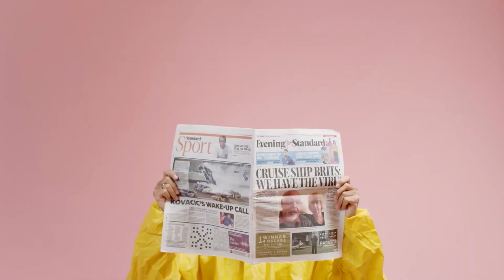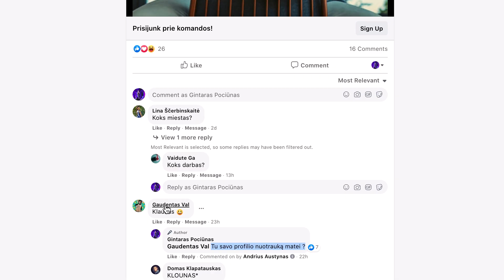Kaip tapti turtingu? 5 skirtumai tarp turtingų ir vargšų.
Šiame video pasakoju ką turtingi žmonės daro kitaip nei vargšai.
Galbūt ir tu šiame video rasi savo įpročių, kuriuos reikėtų pataisyti.

📈Nori investuoti į Akcijas, ETF, IPO ir t.t.? Tam tau reikalinga vertybinių popierių sąskaita. Atsidaryk ją per Freedom24 nemokamai. Registruojantis per mano linką mėnesį laiko vertybinių popierių pirkimai ir pardavimai nekainuos. Taip pat gausi ik 600$ vertės atsitiktinės įmonės akciją NEMOKAMAI.

📚20% Nuolaida AUDIOKNYGOMS tobulėjantiems svetainėje.
Nuolaidos kodas: GINTARAS20

0:00 - Pradžia
0:59 1. Skirtumas. Vargšai daugybę savo laiko praleidžia žiūrėdami TV, skaitydami naujienas, paskalas, skandalus ir t.t. Tuo tarpu turtingi žmonės savo laiką išnaudoja knygų skaitymui ar klausymui, seminarams ir įvairūs mokymai ir t.t. Turtingi žmonės supranta, kad nuolatinis tobulėjimas ir investicijos į save yra sėkmės garantas.
1:51 2. Vargšai parduoda savo laiką už tam tikrą kiekį pinigų. Norint tapti turtingu reikia, kad tavo sukurtas rezultatas generuotu pinigus. Todėl turtingi žmonės dirba pasiekti rezultatui.
3:42 3. Vargšai dėl visko ir labiausiai dėl jų esamos blogos situacijos kaltina kitus, tik ne save. Turtingi priešingai. Jie supranta, kad jie patys atsakingi už savo gyvenimą todėl prisiima už jį pilną atsakomybę ir imasi veiksmų.
5:09 4. Vargšai visada viską žino ir moko kitus. Turtingi žmonės supranta, kad visko žinoti neįmanoma ir stengiasi nuolat mokytis ir negaišti laiko kitų kritikai.
6:39 5. Vargšai žmonės turi loterijos mentalitetą, o turtingi darytojo mentalitetą.
Vargšai tikisi, kad gyvenimas pats kažkaip savaime pasikeis ir jiems pasiseks. Turtingo mentaliteto žmonės žino, kad tik veiksmais pasieks savo užsibrėžtus tikslus ir daro nebijodami suklysti.